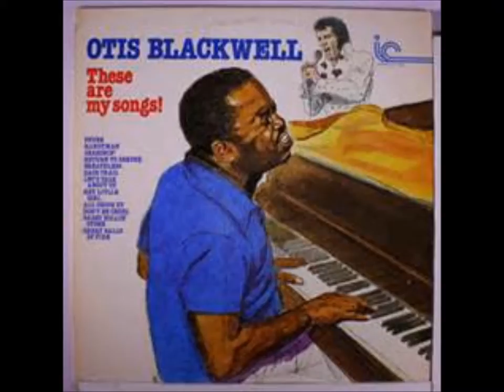Jeannie's Wedding - Otis Blackwell